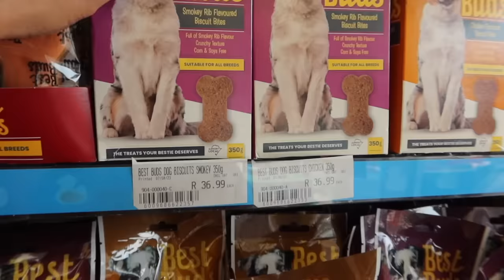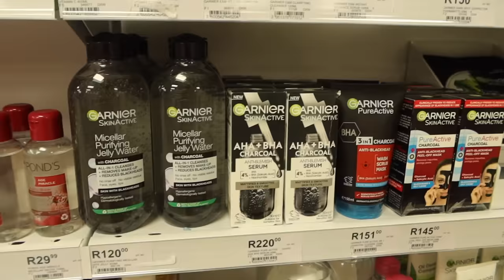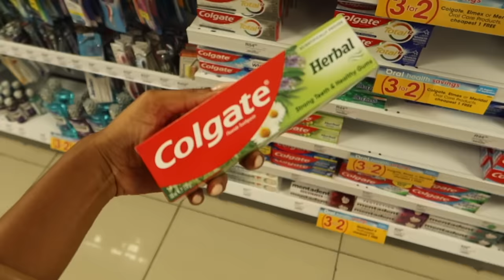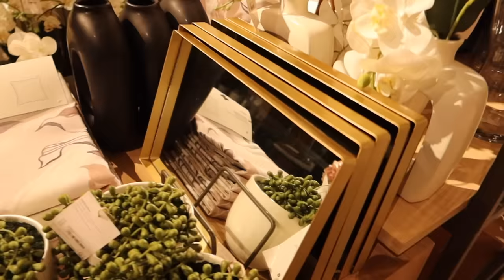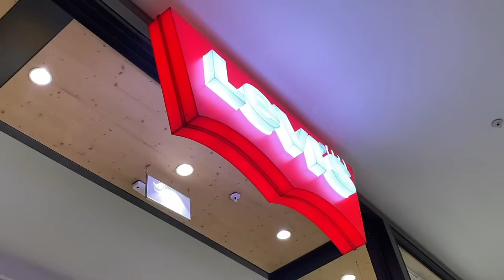2 WEEKS IN MY LIFE VLOG | GOD IS SO GOOD! HAIR, HAULS & JO MALONE HIGH TEAS.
♡♡♡ OPEN ME ♡♡♡♡
Hey guys! ❤️ Welcome to a two weeks jn my life vlog. Hope you enjoy 💋

Takealot Links

Jo Malone Outift links

Nude dress: YellowSubTrading (now out of stock)
Earrings:
Bag: EgoOfficial (now out of stock)